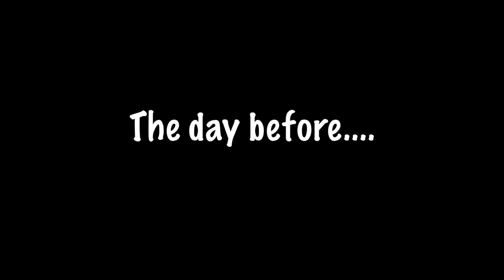Puma vs Adam Promo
Get ready for The Match between Adam and Puma - they are not hiding their intentions! Spread the word and get your popcorn ready because it is about to go down.